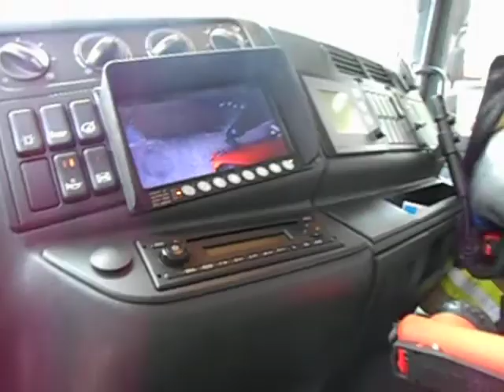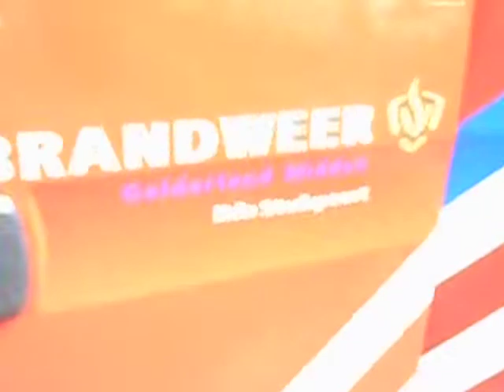Brandweer Ede steeds jonger!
Milan Taal komt kat in Nansenstate redden met brandweer auto.
Opname gemaakt met Nikon S3300 gekocht bij